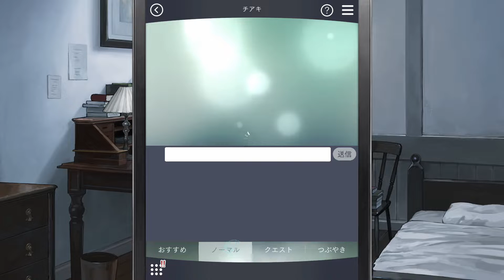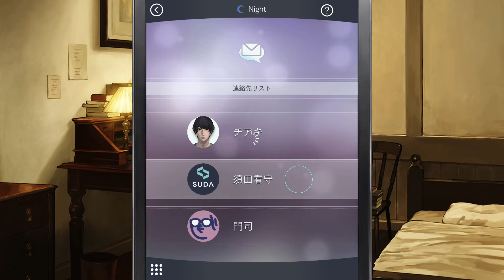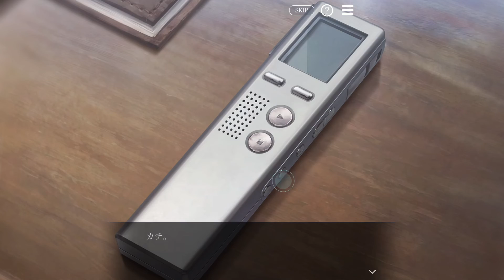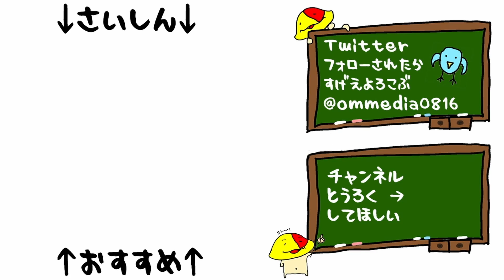#43 サイドストーリー「満月の約束」「囚われのパルマ Refrain」[SWITCH版][恋愛]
脱獄計画するなら本土に帰ればいいのに・・・

囚われのパルマの再生リストはこちら

2020年3月12日発売「囚われのパルマ Refrain」

マイク N/D767a